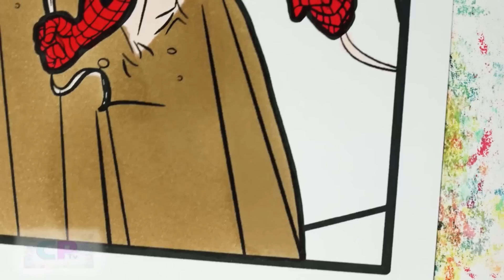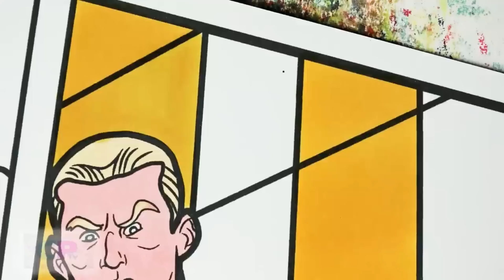Spiderman vs Sandman Coloring Pages/Superhero Against Villain/Jim Yosef - Arrow [NCS Release]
Music:
3rd Prototype - I Know [NCS Release]